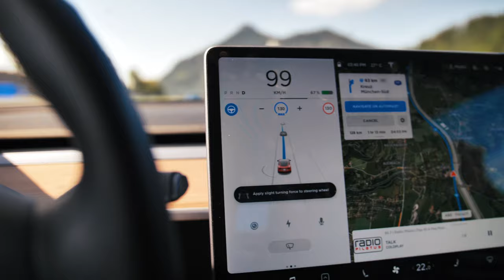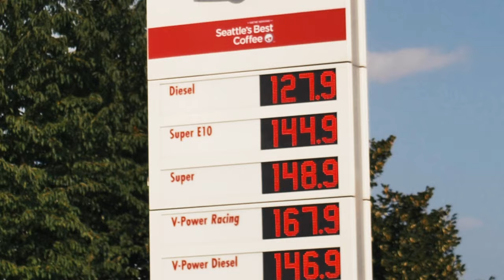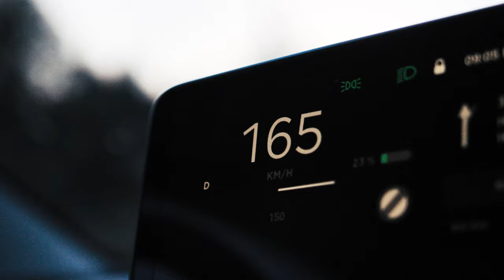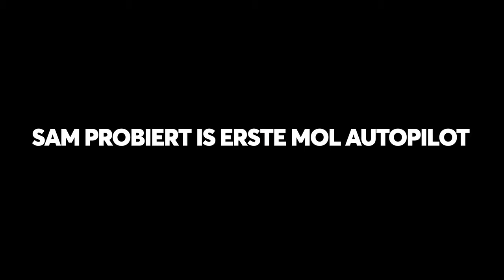ERSTAMOL HAMBURG - NORGE VLOG DAY 1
Movie by Moritz Holzinger using Sony a7s.
Edited by Moritz Holzinger with Final Cut Pro X.